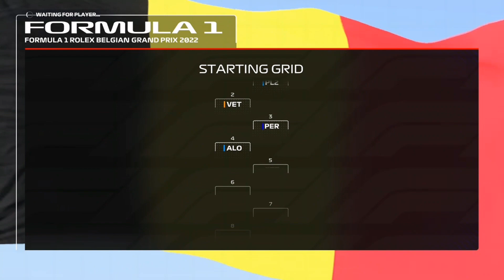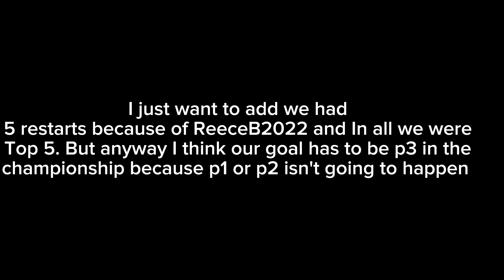THE CHAMPIONSHIP IS OVER F1 22 Co op career mode ft ReeceB2022 part 28 Belgium grand Prix season 2